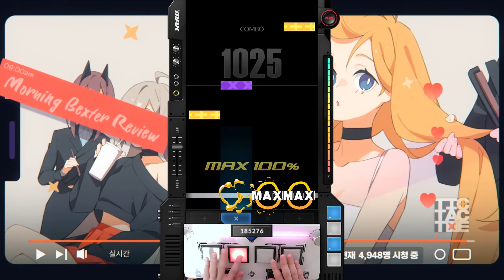[DRV] Tic! Tac! Toe! | 4B SC (9) 99.73% FC w/SDVXController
Composer: TAK x Corbin